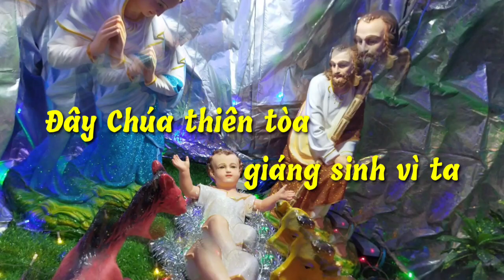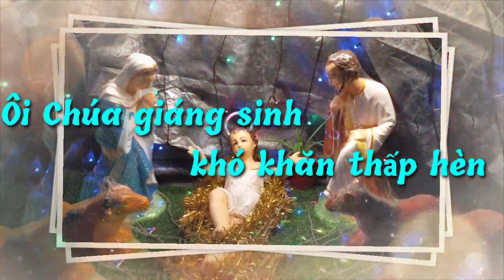(TN) Hang Bethlem (Hải Linh & Minh Châu)